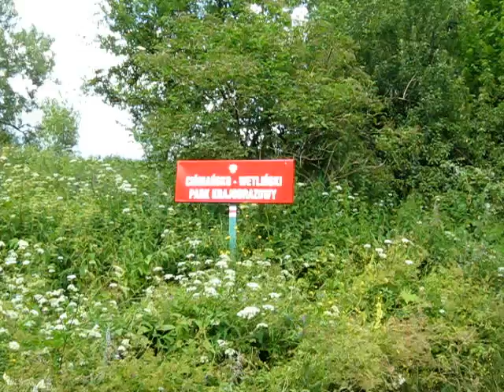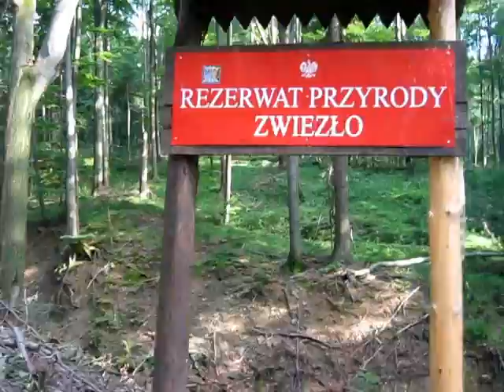Jeziorko Duszatyńskie Dolne - Bieszczady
Szlak ze wsi Duszatyn do Jeziorka Duszatyńskiego. Jeziorko leży na wysokości 683 m n.p.m. i znajduje się na zachodnich zboczach Chryszczatej .
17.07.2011